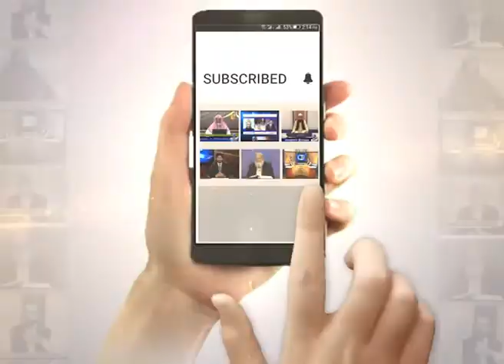Jiyo Pak Zindagi | EP17 | Ishq Sy Taqwa Tak | Ustaza Nighat Hashmi | Paigham TV